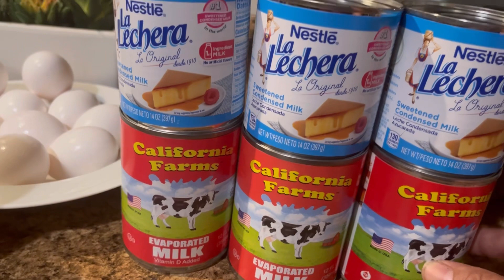Como hacer flan 🍮